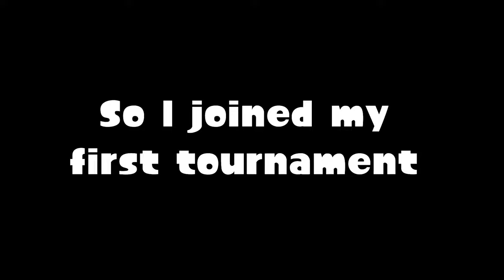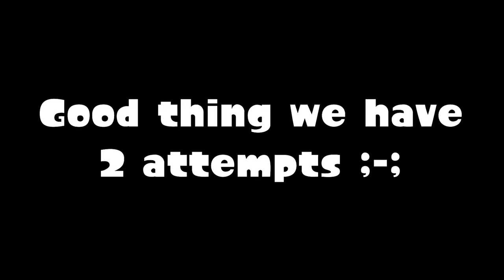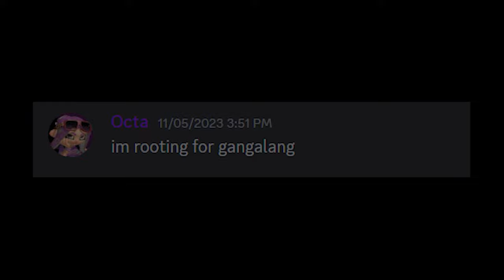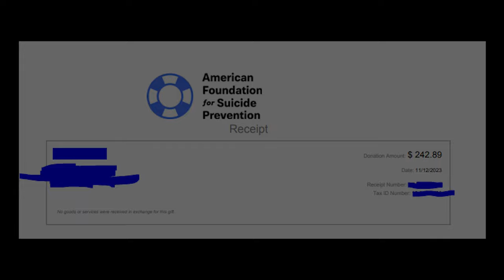Splatoon 3 - The Tournament Experience...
Thank you for giving me the opportunity to help so many people and have so much fun.

Inksane Invitational:
32 Competitive Players, 32 Content Creators, 100% Chaos for Charity. A Splatoon 3 tournament for charity like you've never seen before.